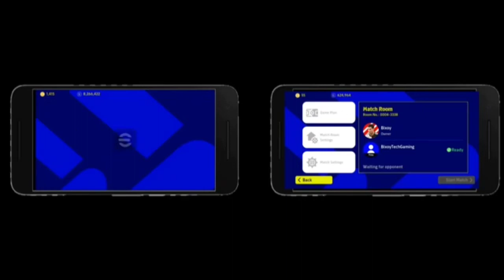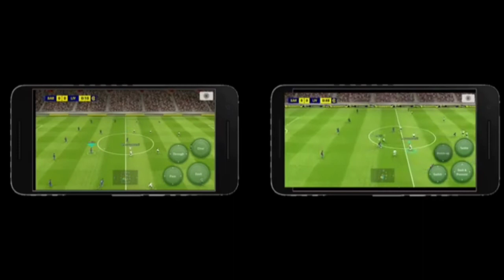How To Play Friendly Match In efootball Pes 2022 Mobile | Easy Way To Play With Friends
Today I am going to show you How To Play With Friends In efootball Pes 2022 Mobile